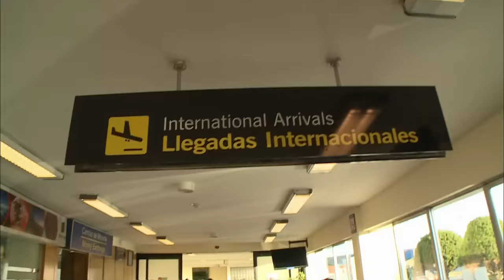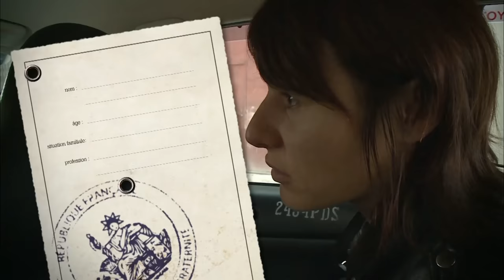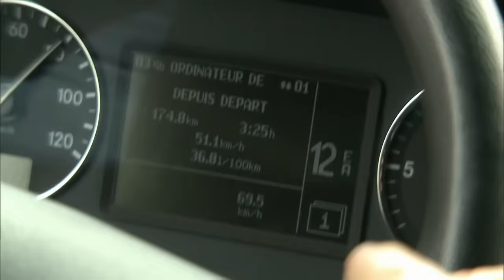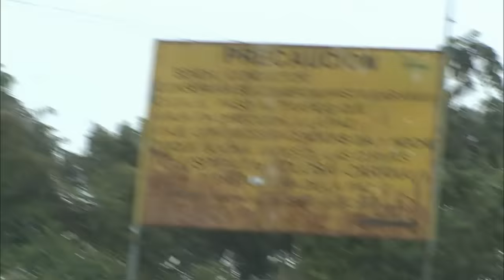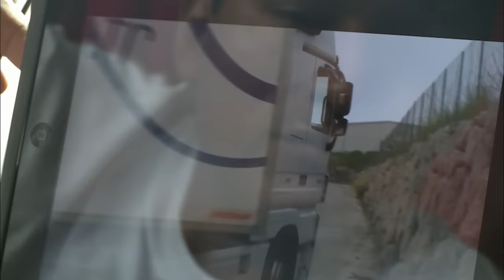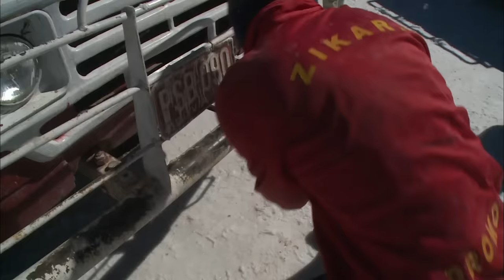Vas voir ailleurs : Destination Bolivie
Carine, 38 ans célibataire et sans enfant, est conductrice de poids lourds depuis 3 ans et sillonne les routes de France à bord d’un semi-remorque de 18 mètres de long ! Garçon manqué, cette Toulousaine n’en est pas moins féminine. Généreuse et entière, Carine a un caractère bien trempé.
Réalisateur : Sophie Romillat